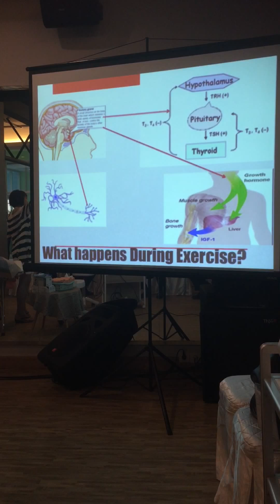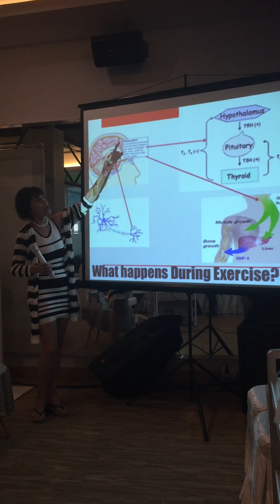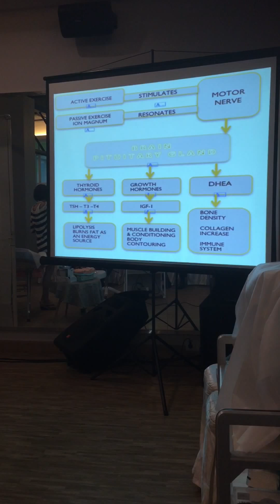Ion magnum imperial launched in puraforma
Ion magnum. One treatment is worth w month in the gym